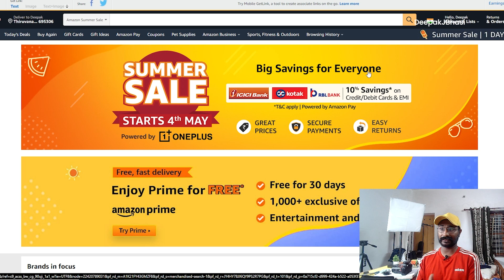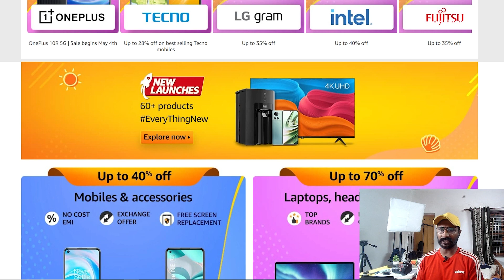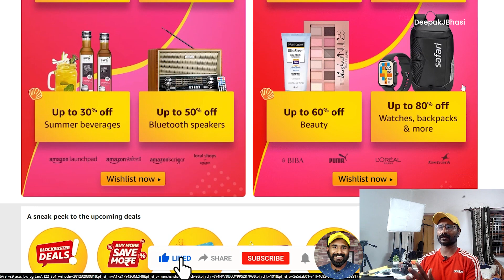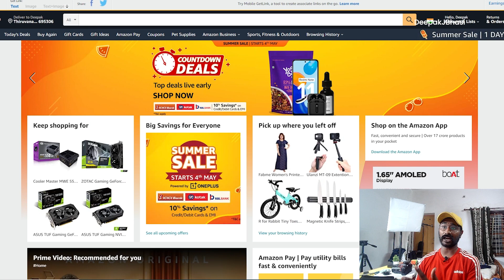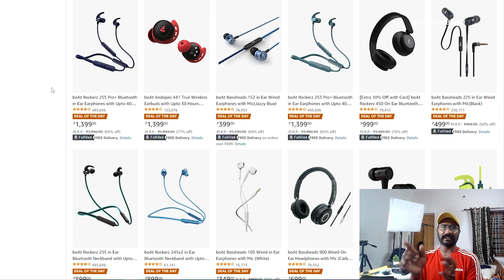Amazon Summer Sale May 4th 2022 | Malayalam | Deepak J Bhasi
Amazon Summer Sale Intro Malayalam By Deepak J Bhasi